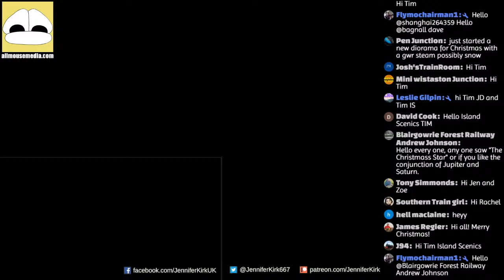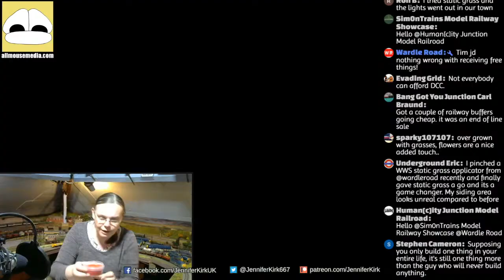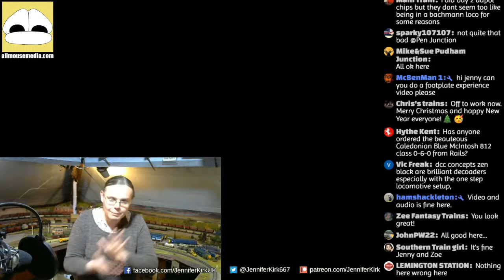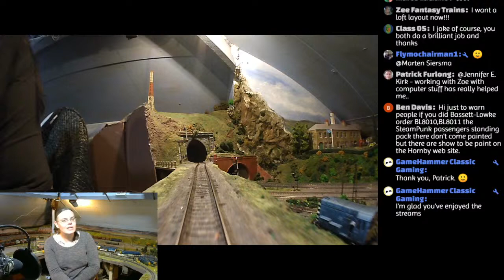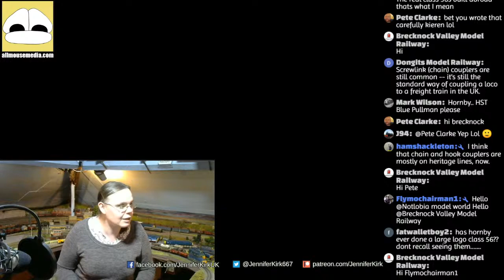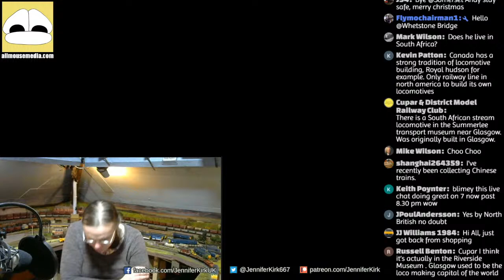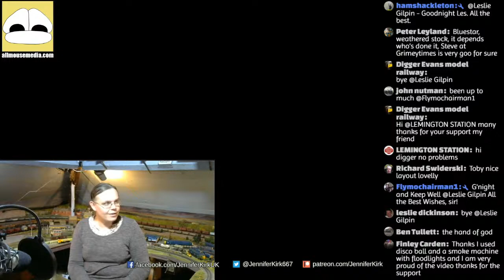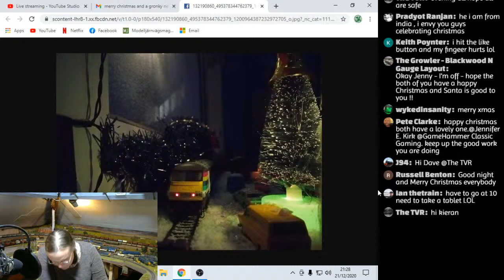Christmas Special! Model Railway News, Chat and Your Videos! - The Monday Club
It's time for a Christmas Special on the Monday Club, your antidote to the Monday blues!

This week's episode is sponsored by All Mouse Media. to buy my books and if you leave a note while buying saying "Jenny Sent Me" along with your name, I'll personally sign them for you!